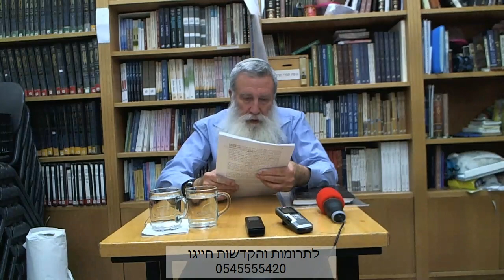הרב קלנר כוזרי א, צ''ז צ''ח שיעור 49 - הרב יוסף קלנר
תאריך: כ''ו חשון תש''פ